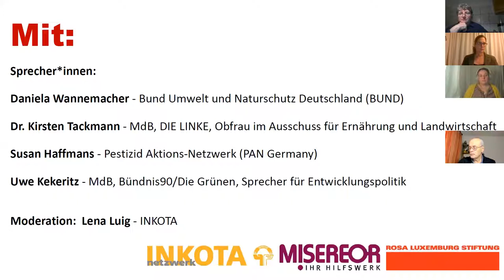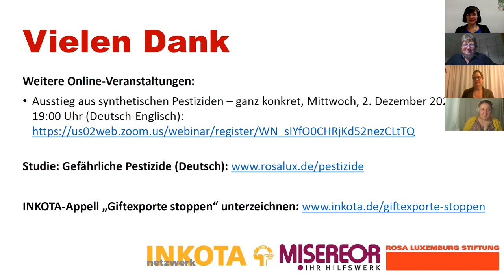Online-Seminar: Regulierung von Pestiziden – in Deutschland und global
Weltweit sind vor allem Bauern und Bäuerinnen, Landarbeiter*innen und die ländliche Bevölkerung in Ländern des globalen Südens von den massiven Gesundheits- und Umweltschäden betroffen, die durch den Einsatz gefährlicher Pestizide verursacht werden. Teilweise sind die eingesetzten Pestizide sogar aufgrund ihrer Umwelt- und Gesundheitsrisiken in der Europäischen Union (EU) explizit verboten. Gleichzeitig machen Pestizidhersteller wie Bayer und BASF gerade außerhalb der EU Milliardenumsätze mit hochgefährlichen Pestiziden. Nach der Veröffentlichung der Studie „Gefährliche Pestizide von Bayer und BASF – ein globales Geschäft mit Doppelstandards“ luden INKOTA, MISEREOR und die Rosa-Luxemburg-Stiftung nun zu einer Online-Veranstaltungs-Reihe mit internationalen Expert*innen ein.

Am 11. November 2020 fand das zweite Online-Seminar statt: Regulierung von Pestiziden – in Deutschland und global

Nach einer Einführung in die bisherige Regulierungspolitik von Pestiziden auf UN-Ebene, diskutierten wir, wie die Pestizidregulierung auf deutscher, europäischer und internationaler Ebene verbessert werden müsste, um die Gesundheit von Menschen im globalen Süden zu schützen.

Mit:
Daniela Wannemacher, Bund Umwelt und Naturschutz Deutschland (BUND)
Kirsten Tackmann, MdB, DIE LINKE, Obfrau im Ausschuss für Ernährung und Landwirtschaft
Susan Haffmans, Pestizid Aktions-Netzwerk (PAN Germany)
Uwe Kekeritz, MdB, Bündnis90/Die Grünen, Sprecher für Entwicklungspolitik

Moderation: Lena Luig, INKOTA

Unterzeichnen Sie den Appell "Giftexporte stoppen! Gegen Doppelstandards im Pestizidhandel!"

Seit fast 50 Jahren kämpft INKOTA gegen globale Missstände und bringt die Verantwortlichen zum Handeln. Unterstützen Sie unsere Arbeit mit einer Spende